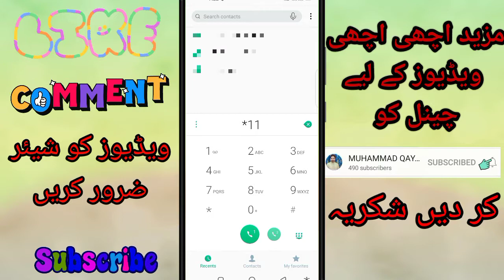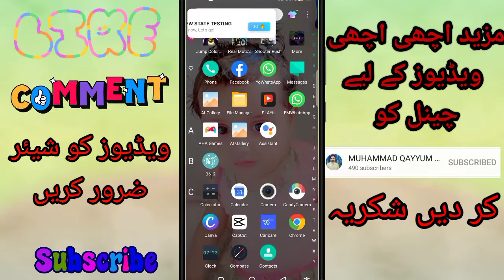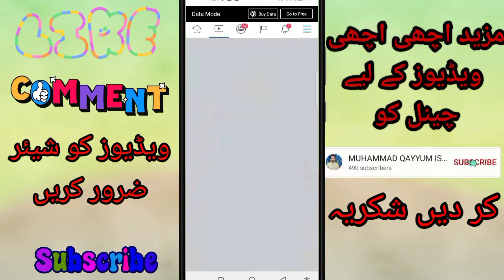Jazz free internet, jazz free internet code 2021, jazz free internet code new 2022 720p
Jazz free internet, jazz free internet code 2021, jazz free internet code new 2021

Jazz Free internet code 2021 | Jazz free  Internet 2021

Hi, friends, I hope so you all are fine. Guys today I am going to tell you some amazing tricks to enjoy jazz Free Internet and jazz free internet code.If you are the user of jazzthen these tricks will be helpful for you. Today I m going to share the best 10 packagesfor Jazzfreeinternet.You can get unlimitedMbs on your Mobilink sim by dialing simple net codes.There are many other networks like Telenor codesfor unlimitedfreeMBs Zong FreeMBs and Ufone, etc. But we are going to tell you some best codelist 2021for Freepackagesactivation on Mobilink.

Jazz free internet, jazz free internet code 2021, jazz free internet code new 2021 Jazzfreeinternet jazzfreeinternetcode jazzfreemb jazz Top tips for you Top tips for u Top tips 4u Top tips 4you

mobilink free internet code,
Top Tips For You,
jazz monthly whatsapp package code,
jazz free mb code, jazz free mb code 2020,
free jazz internet code,
jazz free internet packages,
jazz free balance code 2021,
jazz free internet code 2022 gift,
free internet code jazz,
free mbs on jazz,
Jazz,
Jazz free mb,
jazz Free internet new code,
free internet jazz, jazz Free mb,
jazz Free internet trick,
eid,
eid gift
free mb 14augast
free internet code new year
jazz free internet
internet free
free mb jazz
jazz free network
warid free internet
100%working
new working free internet code

jazz unlimited free Facebook tiwtter Whatsapp code,
free internet jazz code 2021
JAZZ free internet code
Whatsapp free jazz
Facebook free internet code jazz
tiwtter free internet code jazz
jazz new code
free internet tips
new code jazz
jazz free internet new mb code,
Pakistan free internet code jazz
free internet code for jazz,
free internet code for iphone,
free internet code for samsung,
free internet code for realme,
free internet code for huawei,
free internet code for airtel,
free internet code for jio,
free internet code for vivo,
free internet code in tamil,
free internet code in samsung,
free internet code in kenya,
free internet code without sim,
free internet without codejazz free internet by vpn,
jazz ki sim par free internet,
jazz ki sim par free internet code,
jazz free internet with vpn
jazz puk code by sms,
jazz code for power off,
jazz code for check mbs,
jazz code for balance save,
jazz code for free balance,
jazz code for check balance,
jazz code for balance,
jazz code for free whatsapp,
jazz code for new sim,
like code jazz,
jazz number off code,
jazz call forwarding off code,
jazz tune off code,
jazz sim par code,
weekly mega plus jazz code,
jazz code to save balance,
jazz code to transfer balance,
jazz to code to,
facebook free mode off jazz,
jazz free whatsapp without balance,
internet for free at home,
how to come free internet,
internet free for android,
internet free for android 2021,
internet free for pc,
internet free for iphone,
internet free for myanmar,
internet free in myanmar,
out of focus free internet,
zong per free internet kaise chalaye,
mobile par free internet kaise chalayen,
ha tunnel pro free internet,
internet optimizer pro free fire,
free call through internet,
free call landline through internet,
free sms through internet,
free internet through satellite dish,
internet free to air tv,
internet calling free to mobile,
internet calling free to mobile app,
free open internet under attack,
free dial up internet,
free dial up internet 2021,
free internet in up,
free call via internet to mobile,
internet via radio free fire,
free internet without sim card,
free messenger without internet,
free tv app without internet,
free fire without internet,
free internet call without credit,
free browser without internet,
free internet without recharge,
free internet on pc without wifi
how to use free internet code jazz
how to work free internet code jazz
jazz balance share code
jazz free internet jazz